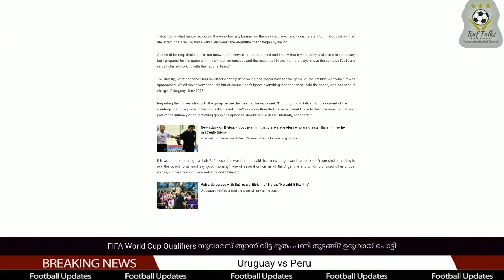സുവാരസ് തുറന്ന് വിട്ട ഭൂതം പണി തുടങ്ങി?ഉറുഗ്വായ് പൊട്ടി | FIFA World Cup Qualifiers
Luis Suarez
Bielsa